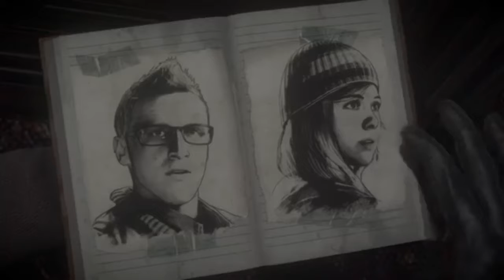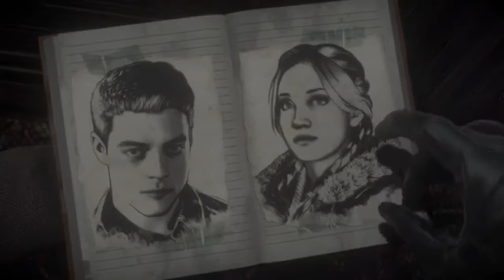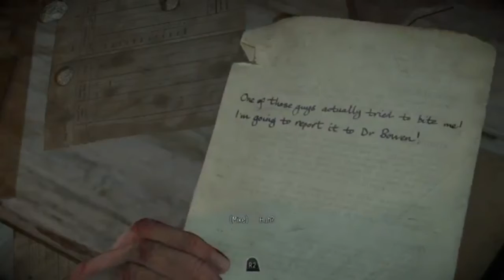The Pyscho has been Introduced[Until Dawn]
This psycho is creepy don't spoil it I know who it is already cause I played it before so don't spoil it